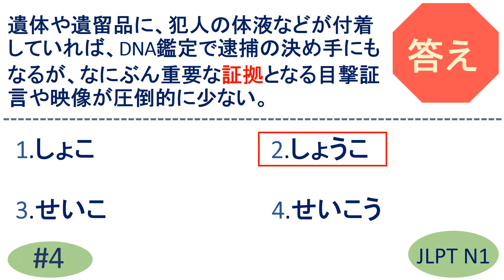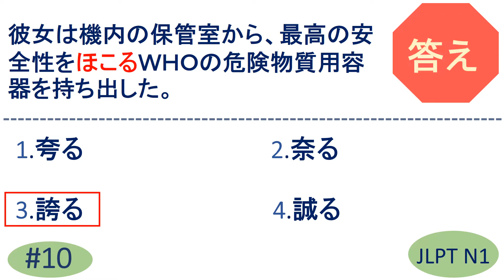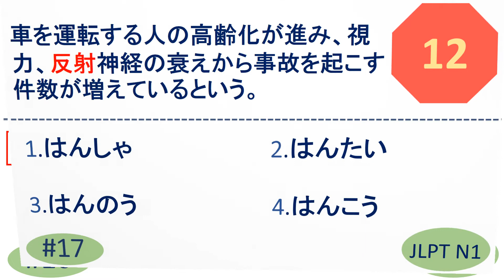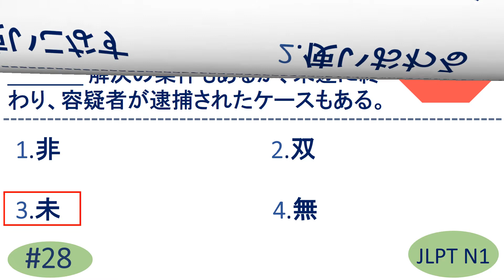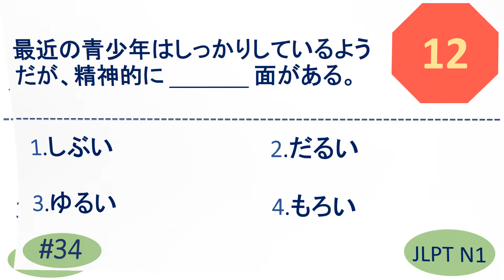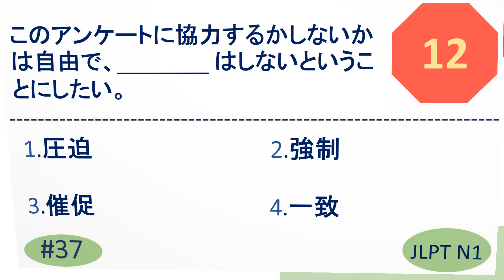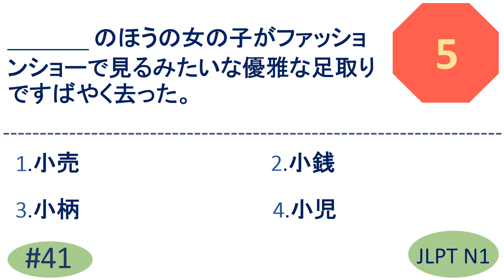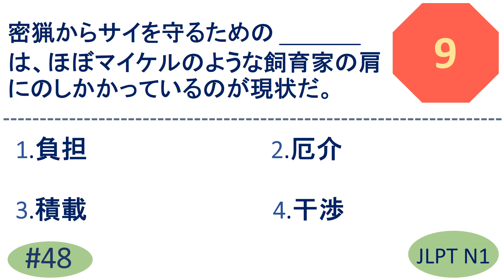日本語能力試験 N1漢字 / Vocabulary Questions and Answers | Sample JLPT Questions | N1 漢字 | N1 問題 | N1 KANJI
N1 old question and answers | JLPT N1 Vocabulary Questions and Answers | Sample JLPT Questions and Answers | Model Test | Japanese | JLPT N1 Vocabulary Sample Test | JLPT N1 exercise | JLPT Mock test

N1 KANJI QUESTION PAPER
JLPT N1 漢字問題
N1 漢字
N1 kanji
N1 kotoba
N1 言葉
JLPT N1 言葉
N1 漢字
N1 vocabulary